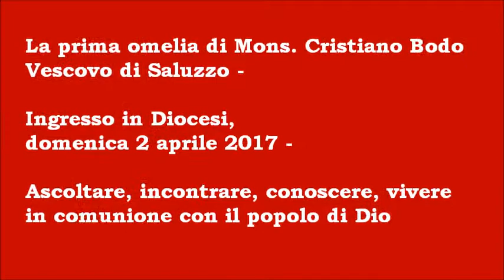Omelia Mons Bodo